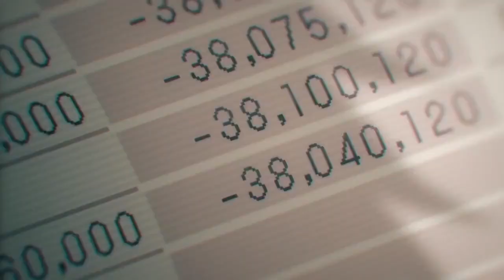Denji Wakes Up - Chainsaw Man Fandub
After being cut into pieces, Pochita makes a deal with Denji.

This was a very fun little project to do, massive thanks to @sweirde for lending her voice as Pochita. Thank you to Tatsuki Fujimoto and Studio MAPPA for such an amazing series. All SFX belongs to their respective audio libraries. Hope you all like it!